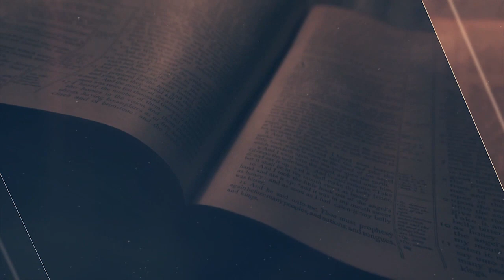2 Reis 06 - Pastor Ronaldo de Oliveira (video editado)